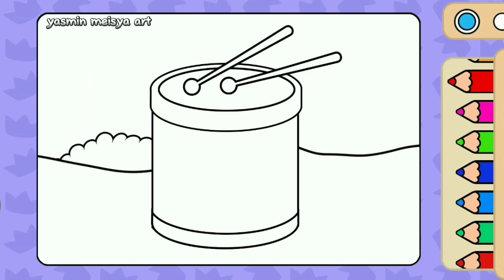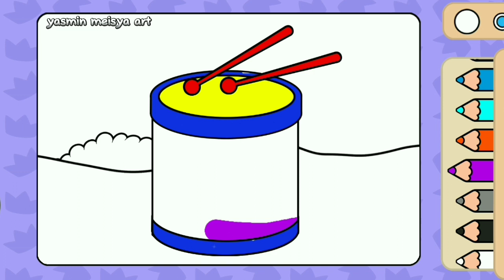Coloring Cute Drum Percussion Learn Color Drawing Painting For Kids And Toddlers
Coloring Cute Drum Percussion Musical Instrument  Learn Color Drawing Painting For Kids And Toddlers

Hi friends It's Yasmin.

Let's colored sand painting sweet little girl with Me.
Colored Sand Painting Sweet Little Girl learn drawing coloring for Kids And Toddlers

Yasmin Meisya Art

coloring
coloring book
coloring pages
coloring game
coloring videos
coloring alight motion
coloring capcut
coloring alight motion preset
coloring am
coloring ibis paint x
coloring hd alight motion

colored
colored pencils drawing
colored pencil
colored pencil art
colored leaves mcpe
colored sand painting
colored chicks
colored pencil tutorial
colored rain
colored goose
colored glass
colored sand
colored sand painting princess
colored sand painting snow white princess so beauty
colored sand painting rainbow in the sky
colored sand drawing
colored sand bottle
colored sand painting english
colored sand painting princess toys
colored sand painting hello kitty
colored sand painting envelope origami
how to make colored sand with food coloring
hfgfhgfhgfhgffgfhfgqwertyuiop[as
asdfghjkl;'
zxcvbnm,./

Coloring apples with crayons
coloring apples with colored pencils
Coloring Gradient Apple
coloring apple green
how to color an apple with colored pencils
coloring apple kindergarten children
coloring apple red
how to color an apple with crayons
coloring apple tree

coloring apple
coloring apples
coloring apple pencil
coloring apple in china
coloring apple watch
coloring applejack
best coloring apps for apple pencil
color apple green
color apples
apple coloring videos
color apple song